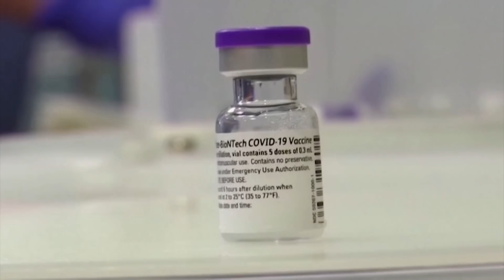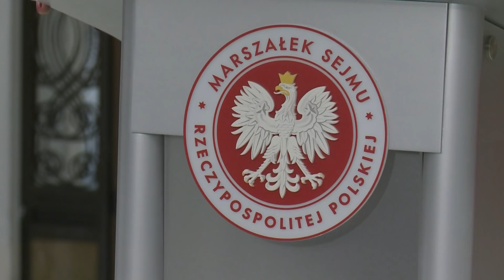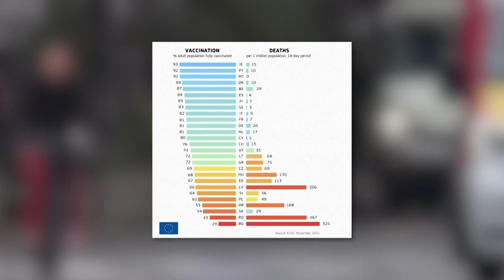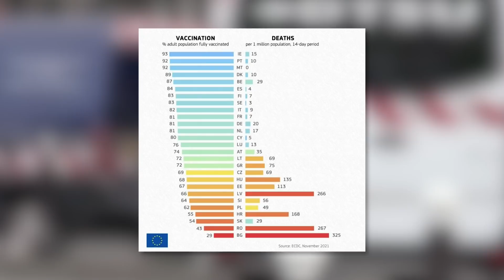Dzisiaj Informacje TV Republika 24.11.2021